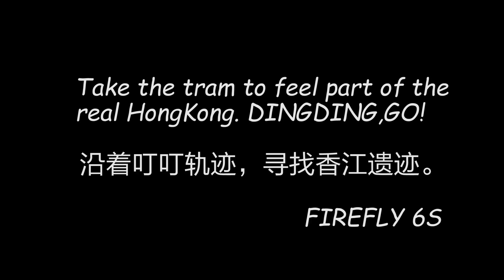Take the tram to feel part of the real hongkong FIREFLY 6S